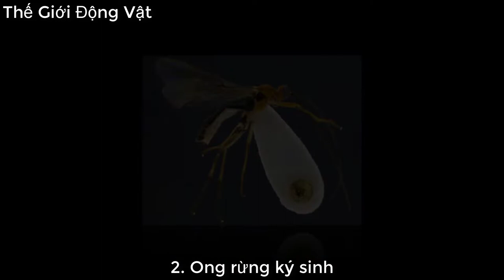Top 5 loài ký sinh trùng có thể biến động vật thành zombie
1. Nấm sát thủ
2. Ong rừng ký sinh
3. Tò vò gián lục bảo
4. Loài giun
5. Động vật nguyên sinh (Protozan)